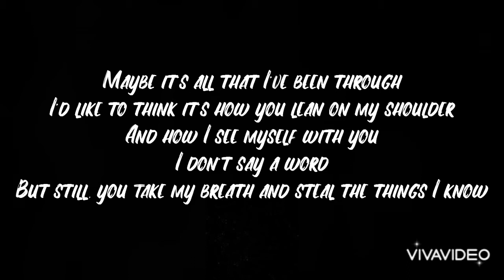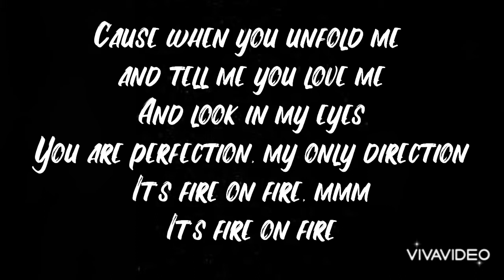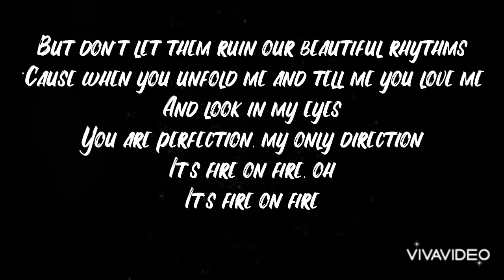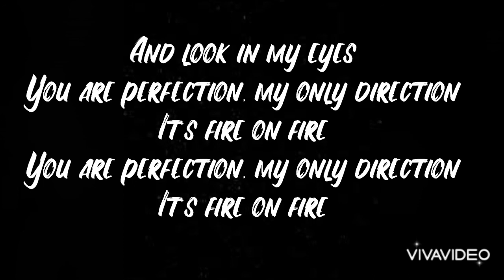Fire On Fire by Sam Smith (Lyrics)